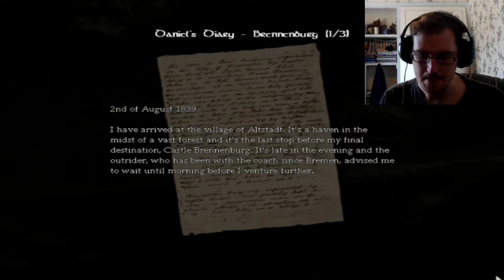ACID SOUP [EP10] Amnesia: The Dark Descent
Amnesia: The Dark Descent is a survival horror game made by frictional games. The game features the Protagonist: Daniel, Who finds himself in castle Brennenburg in Mayfair, London.

Struggling with loss of memory, he barely remembers who he is. He recieves a note from himself setting him on a task. And what choice does he have? the only way he can seem to get any answers is if he sets out on this task.

Immerse yourself as I try and pick up the pieces of Daniel's shattered life and piece them together through Daniels Eyes. Laugh and scream at my idiocy and reactive gameplay as I weave my way throughout the castle and run and hide from the shadows of my past and personifications of my own Insanity.

Join me as I plunge face-first into madness.

Starting the new year with one of the pinnacles of scary games.
I would love to hear any kind of feed back ^_^

The music used in this video is from Jesse Valentine's F-777 Toy Factory.